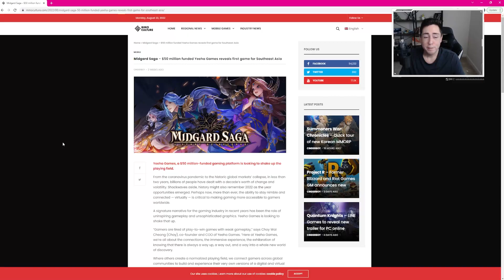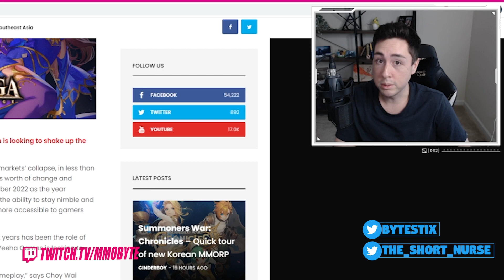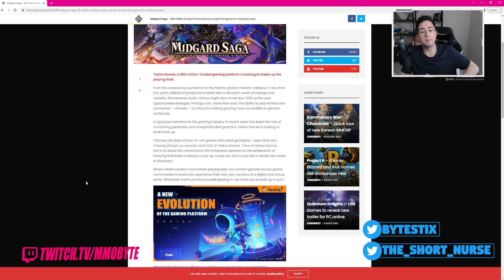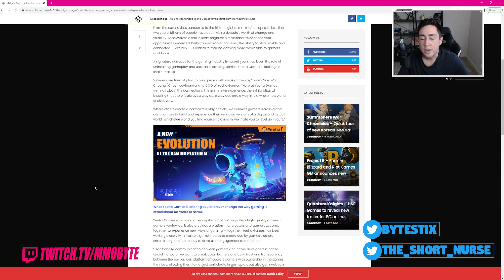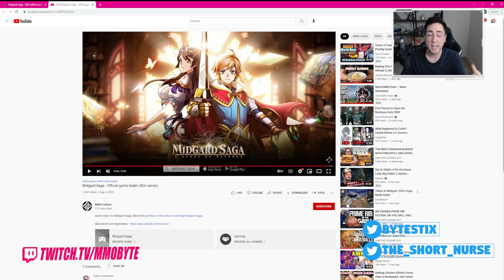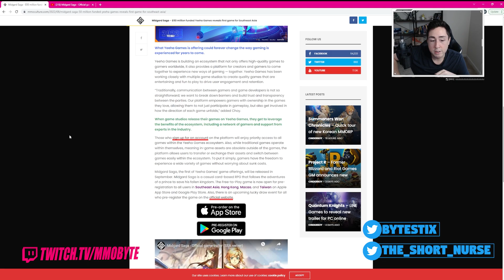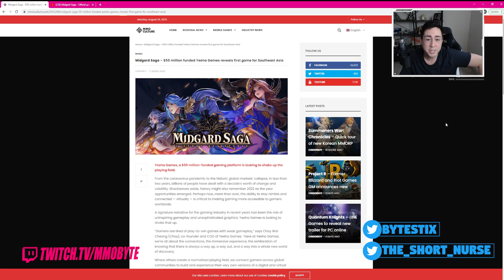THIS IS IT! - THE REAL "GENSHIN KILLER" - THE FUTURE OF GACHA GAMES LMAO